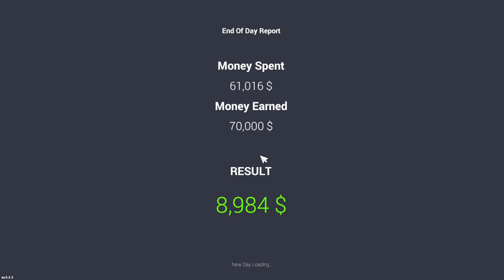IT'S TIME TO BUY EVERY AUDI Q7 FOR SHOWROOM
Cover topic :

Shred yt

 Audi Q7

Audi Q7 car

Audi Q7 car 2011

Audi Q7